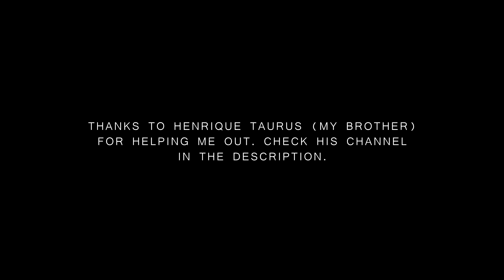Def Jam FFNY: Style Battle - Fighter vs Steve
Requested by youngmierz

Def Jam FFNY: Style Battle #11
Fighter (SM, SF + KB) vs Steve (SF, WR + SM)

Fighter is played by me.
Steve is played by HenriqueTAURUS (My Brother)